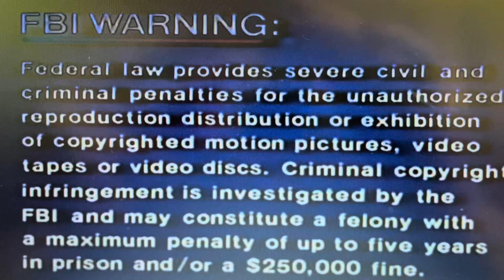IJKL Sesame Street Letters Part 3 2001 FAN MADE VHS